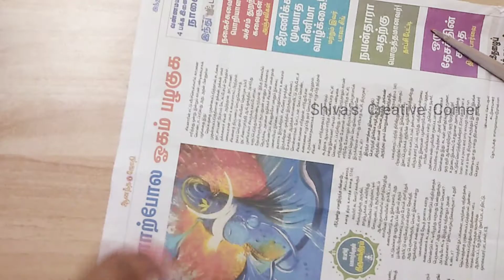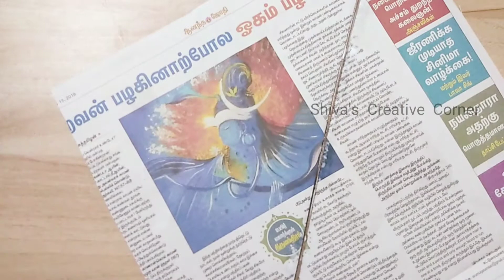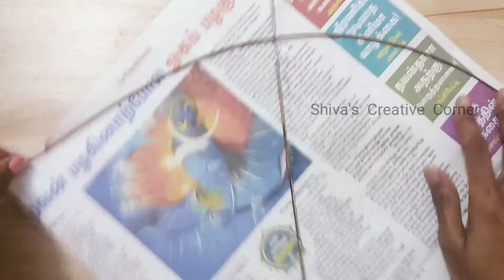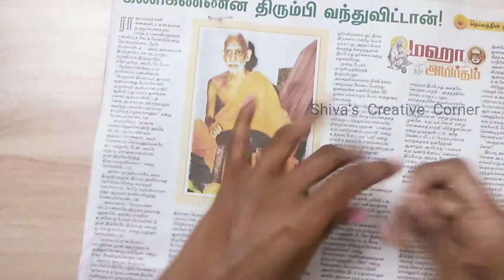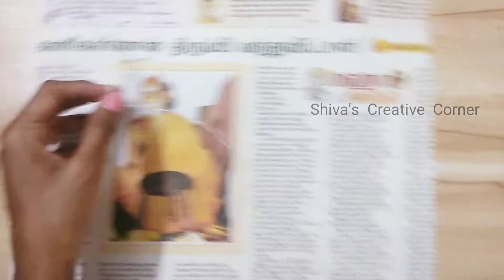पतंग कैसे बनाते हैं | Patang Kaise Banate Hain | Newspaper kite | How to Make Newspaper Kite at home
About this video:

In this video,learn how to make Newspaper Kite easily at home. you can make this kite for Independence Day. This video shows how easily you can make Patang with newspapers available at home.

Queries solved:
How to Make kite with Newspaper
how to make kite with newspaper in tamil
how to make kite in newspaper
how to make kite that can fly
how to make kite thread
how to make kite easy
how to make kite at home in tamil
how to make kite for kids
how to make kite for school project
how to make kite
how to make kite at home with paper
how to make kite for newspaper
how to make kite for flying
how to make kite for easy
how to make kite for competition
how to make kite for school competition
how to make kite for independence day
independence day kite
independence day kite making
independence day kite video
patang kaise banaen
patang kaise banti hai
patang kaise banai jaati hai
patang kaise banta hai
patang kaise banaya jata hai
patang kaise banaye
patang kaise banate
patang kaise banaye jate hain
patang banane ka tarika
patang banana
patang banana sikhaiye
patang bandhne ka tarika
patang banane ki trick
patang banane ka aasan tarika
patang banana dikhaiye
patang banana video
patang ka kanna kaise bandhe
kite banane ka tarika
kite banana
kite banana sikhao
kite banano
kite banane
kite banana dikhao
kite banane ki video
kite banane ka
Kite Making
kite kaise banate hain
kite kaise banaen
kite kaise banta hai
kite kaise banai jaati hai
kite kaise banaye
kite kaise karte hain
Paper kite making
பட்டம் செய்வது எப்படி
பட்டம் செய்வது எப்படி in tamil
பட்டம் செய்யும் முறை
பட்டம் செய்வது எப்படி நூல் கட்டுவது எப்படி
பட்டம் சூத்திரம் போடுவது எப்படி
பட்டம் செய்வது எப்படி பறக்க விடுவது எப்படி
பட்டம் செய்யும் முறை தமிழ்
பட்டம் செய்வது எப்படி இன் தமிழ்
பட்டம் செய்து விடுவது எப்படி
பட்டம் செய்முறை
பட்டம் எப்படி செய்வது
पतंग कैसे बांधते हैं
पतंग कैसे बनाएं
पतंग कैसे बनाये
पतंग कैसे बनाई जाती है
पतंग कैसे बनती है
घर पर पतंग कैसे बनाएं
घर पर पतंग कैसे बनाते हैं
घर पर पतंग कैसे बनाये
घर पर पतंग बनाने का तरीका
घर पर पतंग कैसे बनाएं कागज की
घर पर पतंग कैसे बनाई जाती है
घर पर पतंग बनाना
घर पर पतंग बनाना सिखाएं
घर पर पतंग कैसे बना सकते हैं
घर पर पतंग
पतंग बनाना सिखाएं घर पर
घर पर पतंग बनाना बताएं
घर पर पन्नी की पतंग कैसे बनाएं
घर पर अखबार की पतंग कैसे बनाएं
newspaper kite making
newspaper kite easy
newspaper kite tamil
newspaper kite kaise banate hain
newspaper kite video
newspaper kite kaise banaen
newspaper kite kite
newspaper kite banana
newspaper kite banane ka tarika
newspaper kite banana sikhaiye
newspaper banaa kite
paper kite banana
paper kite banane ka tarika
paper kite banana sikhao
paper kite banane
how to make newspaper kite
how to make newspaper kite that can fly
how to make newspaper kite with glue
how to make newspaper kite with tape
newspaper patang
newspaper patang kaise banaen
newspaper patang video
newspaper patang kaise banate hain
newspaper ki patang banana
newspaper ki patang banana bataen
newspaper ki patang banana sikhaye
newspaper ki patang banana bataiye
newspaper ki patang banane ki vidhi
newspaper pattam
newspaper pattam seivathu eppadi
newspaper pattam savoury eppadi
newspaper pattam tamil
newspaper pattam kite
newspaper pattam eppadi seiya